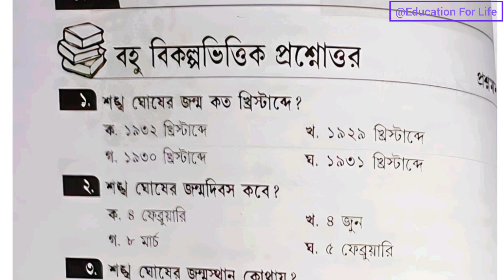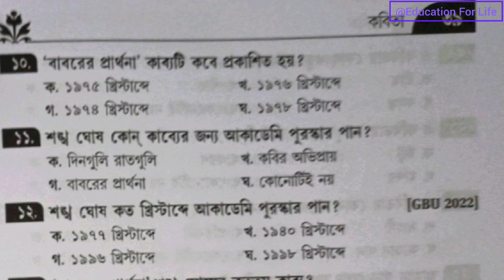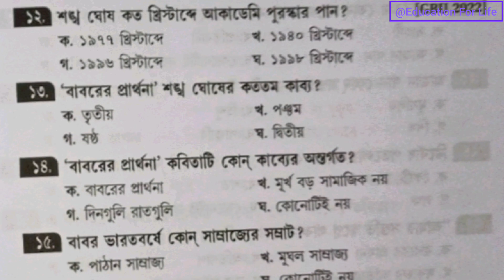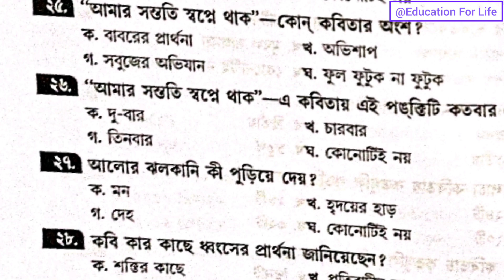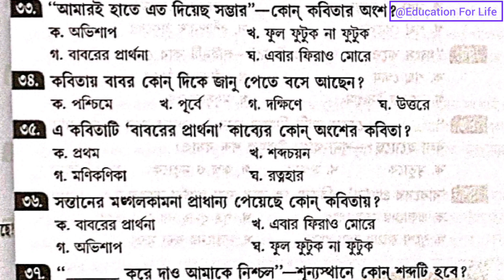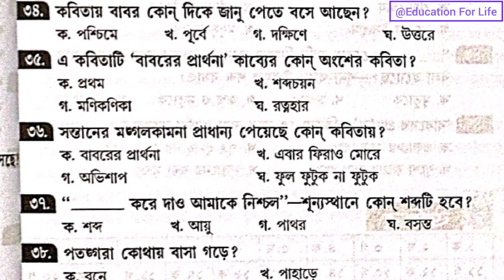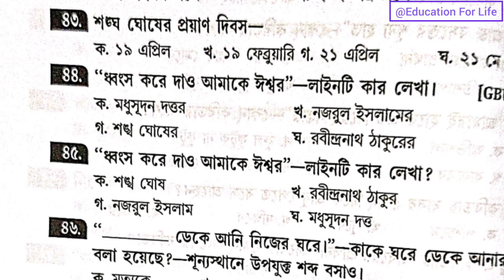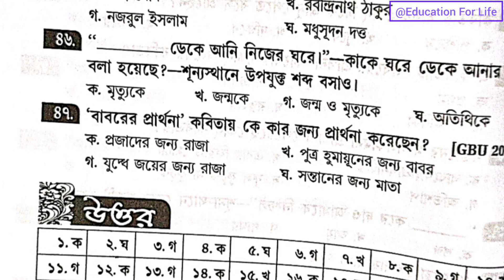কম্পালসারি বাংলা// BNGM //AEC ২- (B.A Sem- II) University of Gour Banga